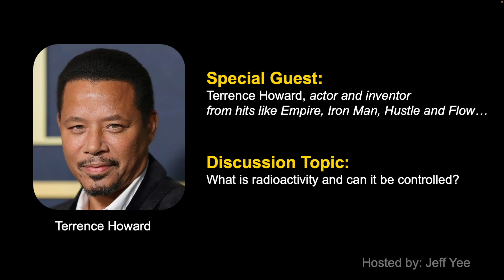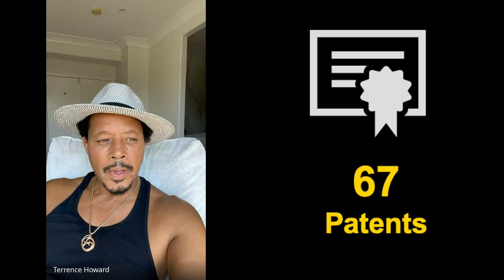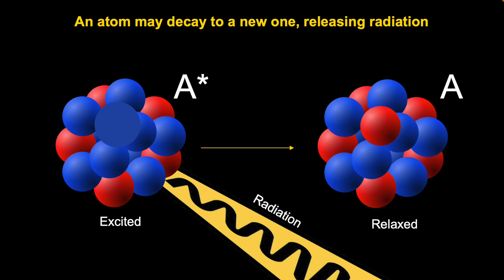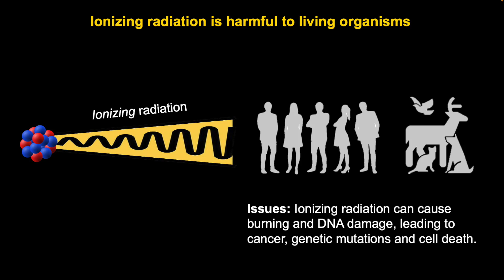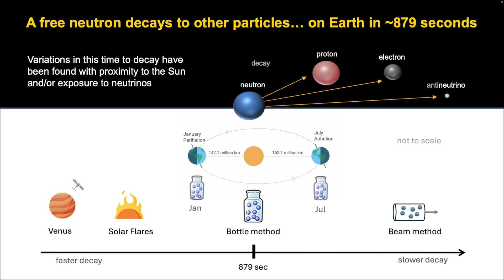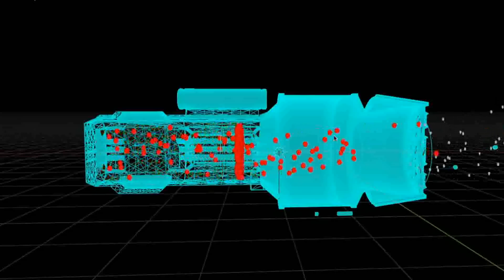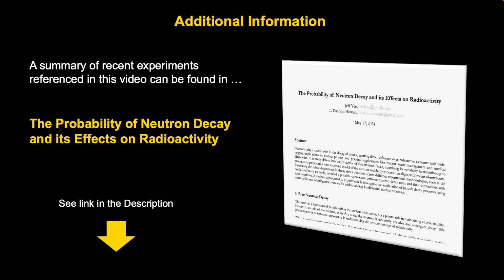Terrence Howard - Radioactivity and solutions for managing nuclear waste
In this fascinating interview, I sit down with Academy Award nominee and science enthusiast Terrence Howard to explore the intriguing world of radioactive materials. While most know him as an actor, Terrence is also an inventor with a passion for scientific discovery. Together, we dive deep into the natural process of radioactive decay, discussing how it occurs and exploring groundbreaking ideas on potentially accelerating the process to stabilize radioactive materials faster. We also discuss innovative solutions for managing nuclear waste and hazardous materials, offering potential breakthroughs in a critical area of science.

For more details on the concepts discussed in this interview, be sure to check out the research paper we mention, titled The Probability of Neutron Decay and its Effects on Radioactivity